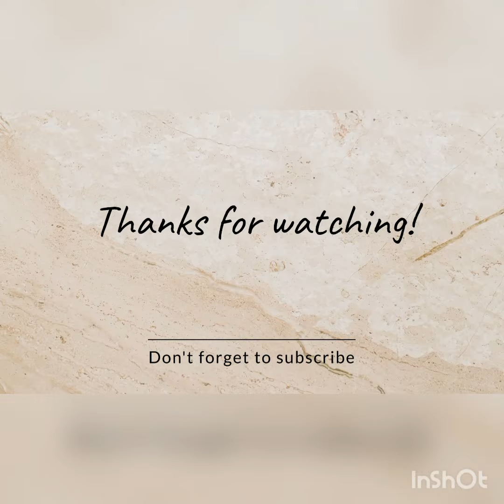kurti design plz subscribe my channal🙏🙏😍😍😍